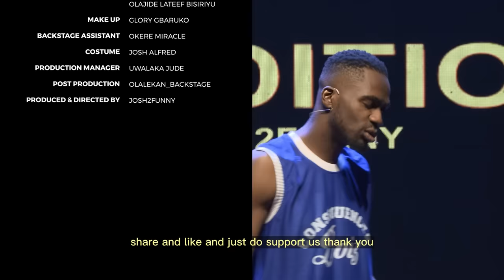Fastest Beatboxer in the world | Josh2funny (freeman Beatboxer)